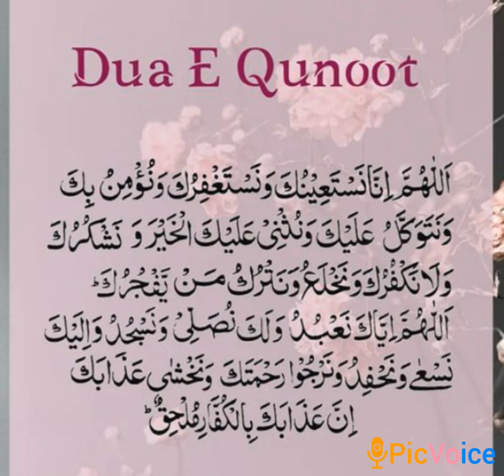surah duaequnoot dua